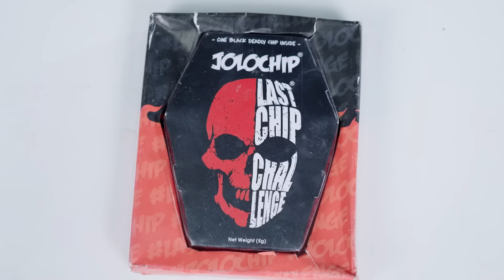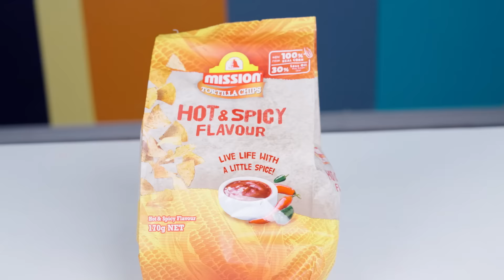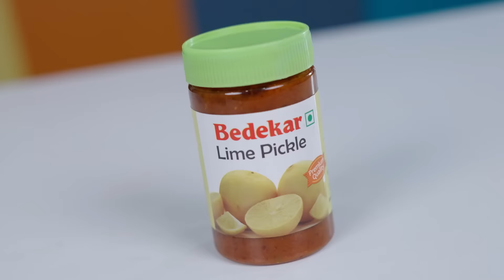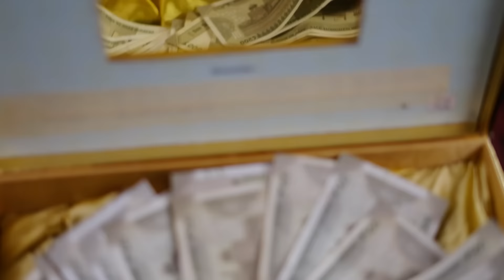EATING The Worlds Spiciest Vs Sourest Foods! Pari's Lifestyle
Cast -Sanskruti(Pari) ,Priti, Sanket